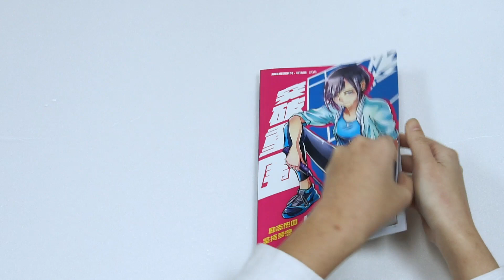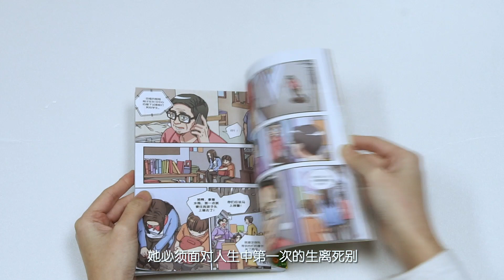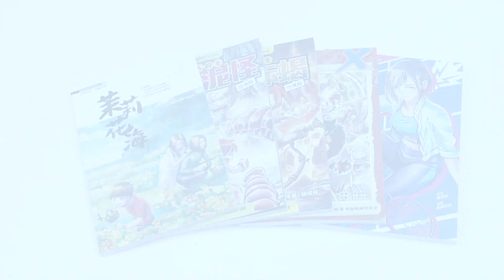浩学堂360°《开书啦！》第05集 2019年11月（一）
这一集《开书啦！》将为大家带来4+1本新书，一起来看看吧！（有发现旁白姐姐的声音不同了吗？）

本集新书：
真的是这样吗02《原始人阿土：荒沙赤蝎》
温情系列32《茉莉花海》
智力冒险系列30《X探险特工队：恐龙乐园》
超越极限系列 羽球篇05《突破重围》